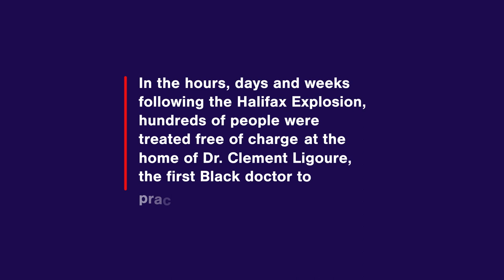Clement Ligoure: The Unsung Hero of the Halifax Explosion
The first Black doctor to practice in Nova Scotia, Clement Ligoure tended to hundreds of patients in the aftermath of the Halifax Explosion.

“In spite of the warnings, I worked steadily both night and day, doing outside work on the hundreds who were scattered all over.” The first Black doctor in Nova Scotia, Trinidadian-born Clement Ligoure worked tirelessly in the weeks following the Halifax Explosion (1917) as he attended to the injured – free of charge – both at his own hospital and throughout the district. Learn about Dr. Ligoure’s experience of the disaster in his own words this HistoryWeek2023

Credits:
Illustrator – Andre Barnwell
Produced by Sandbox Inc
Image - Picture of Dr. Clement Courtenay Ligoure, 1913 (Queen's Picture collection of Queen's University Archives)